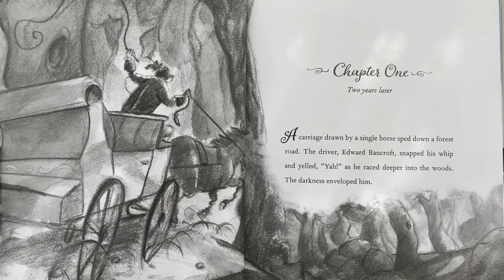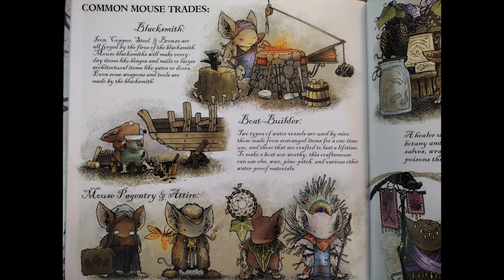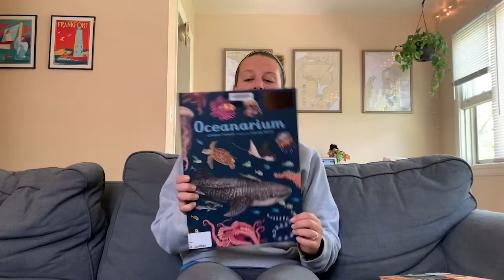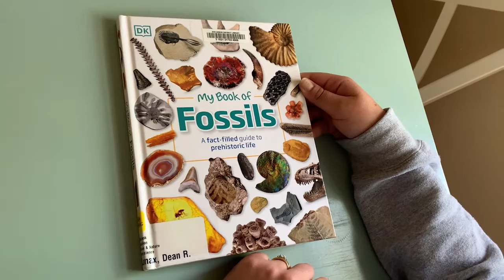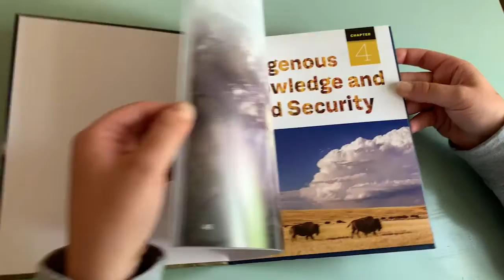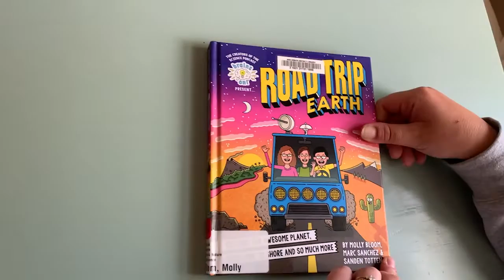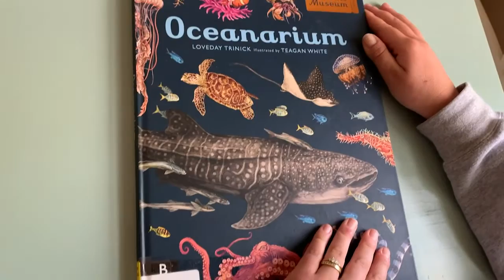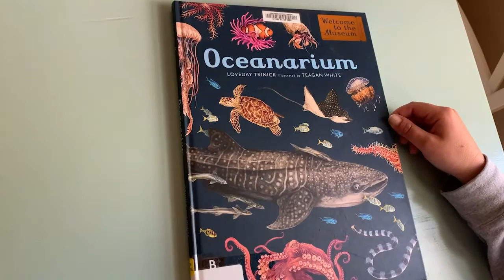Off the Shelf | Episode 4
SUMMER GAME 2022: MOUSEGUARD

Tune in each month as library staff recommends awesome books for awesome people in 3rd-5th grades!